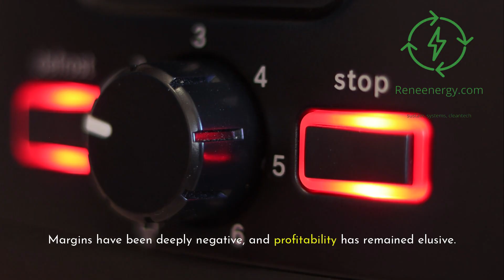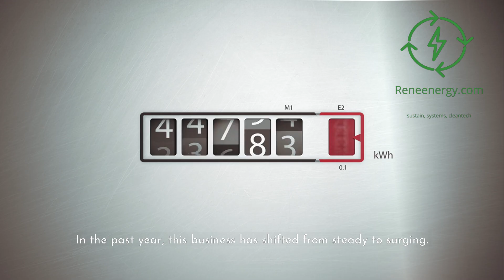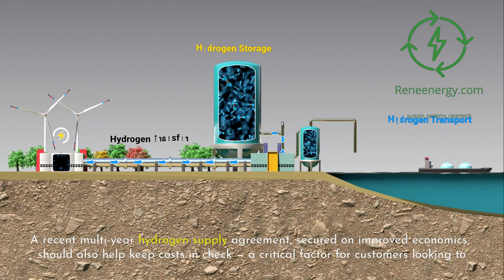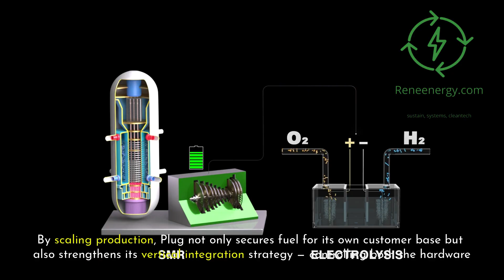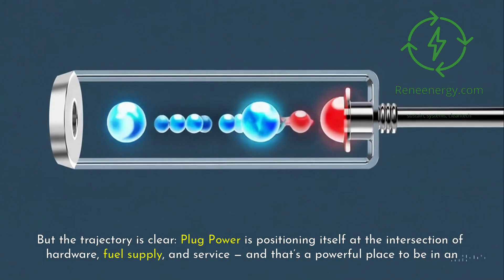What’s Happening With Plug Power in 2025?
In 2025, Plug Power isn’t just making headlines—it’s reshaping the hydrogen economy. From fueling America’s largest hydrogen refueling network to deploying next-gen fuel cells for industries worldwide, this is the inside story you won’t find in a press release.

Discover the breakthroughs, challenges, and untold stories behind Plug Power’s journey—and what it means for the future of clean energy. Whether it’s green hydrogen production, stationary power systems, or powering fleets across continents, this deep dive gives you the big picture in a way that’s both insightful and accessible.

🎯 For developers, investors, and clean energy professionals ready to lead the hydrogen revolution.